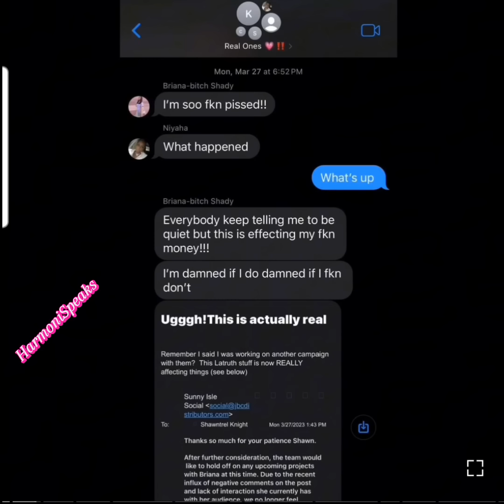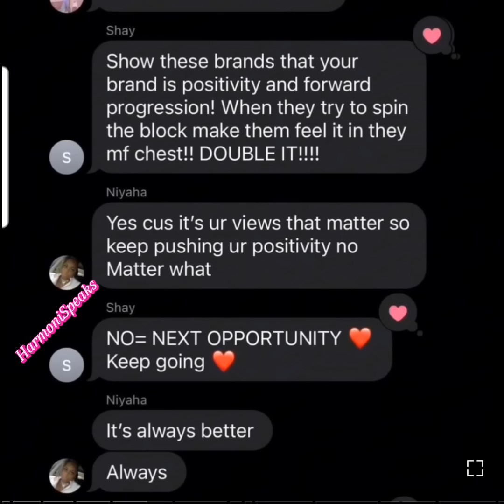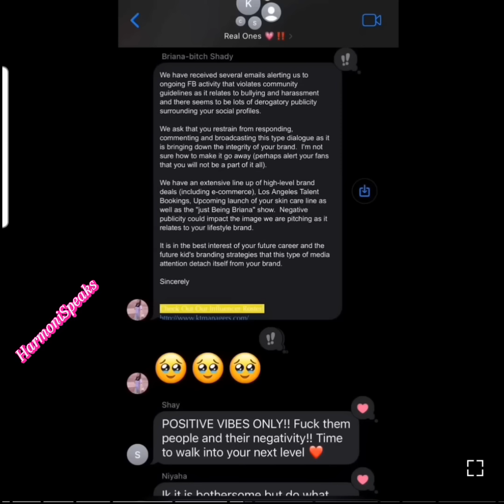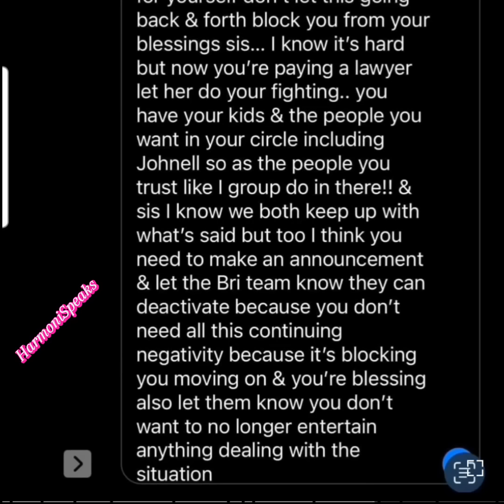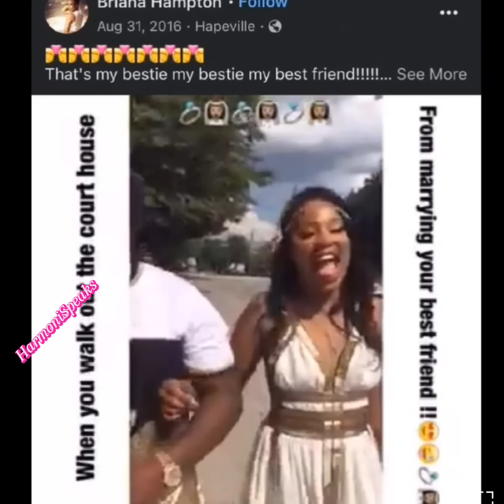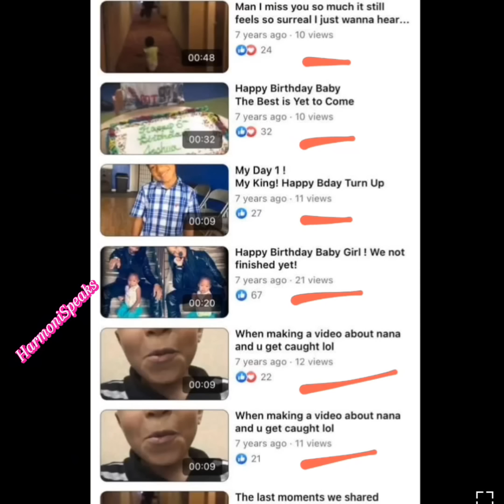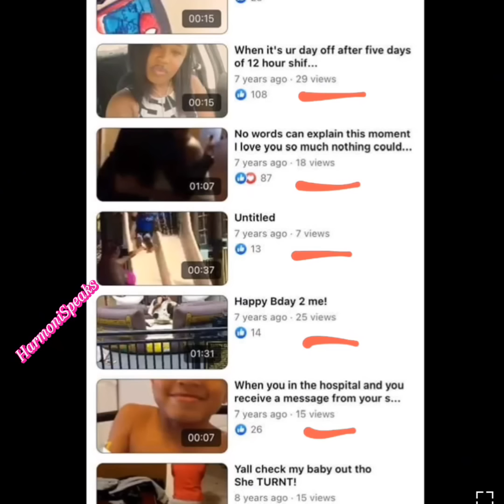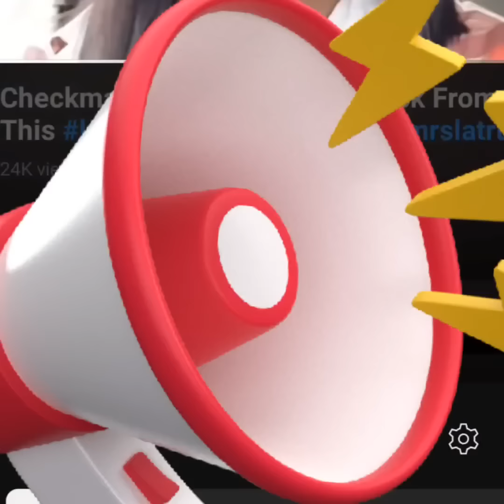ALL THE RED FLAGS WERE THERE BRIANA/JOHNELL ARE THE BIGGEST LOSER‼️SHE WAS ON TOP NOW SHES DOWN BAD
harmonispeaks entertainment celeb dating marriage relationship tiktok couple lies

The material used is to present evidence to my commentary. The content is transformative in nature, I use no more of the original content than necessary and it  has no negative effect on the market for the original work. I swear, under penalty of perjury that I have good faith belief that my channel was reported due to mistake or misidentification of the material to be removed, disabled or labeled as reused content or privacy complaint. I consent to the jurisdiction of the Federal District Court for the district in which my address is located, or if my address is outside of the United States, the judicial district in which Youtube is located and will accept service of process from the claimant.